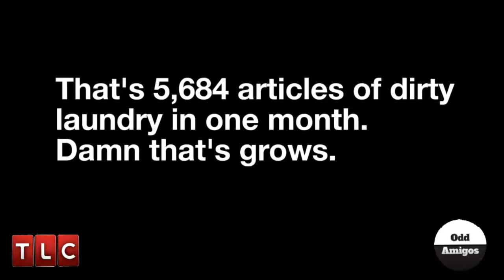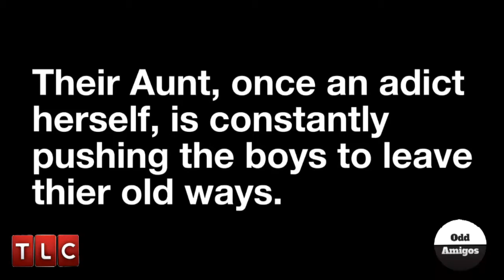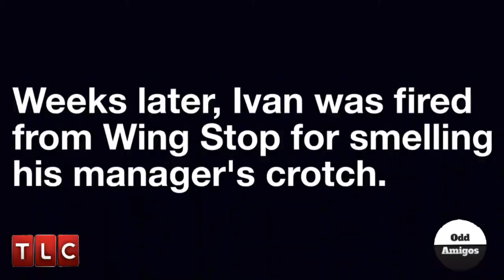My Strange Addiction (Smelling Dirty Underwear)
Inapropriate parody. Verry funny tho.
All dirty laundry is REAL dirty laundry

If it is your first time to out channel, Welcome homes, you are officially in our click.  If you are an old viewer, you better not leave,  we will find you cuh. Dont forget to leave a nice comment, it releases dopamine into out bodies. Thanks fam.